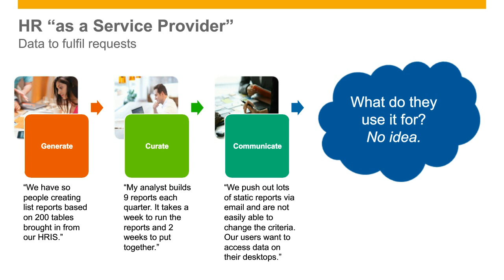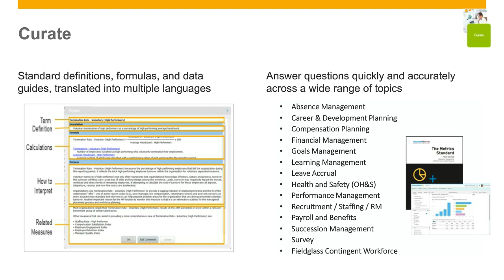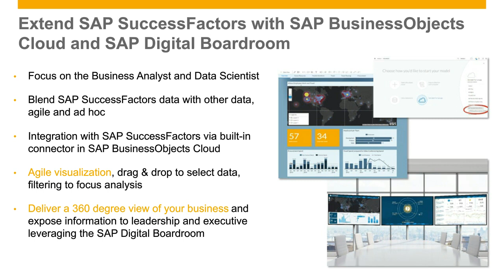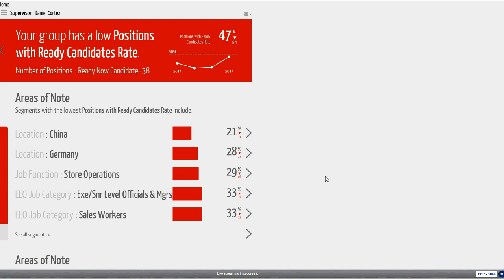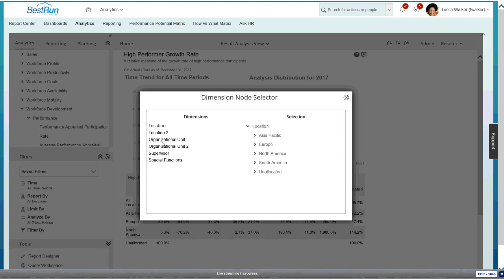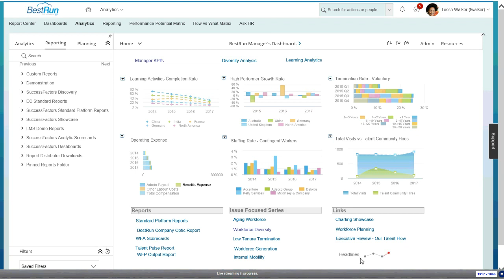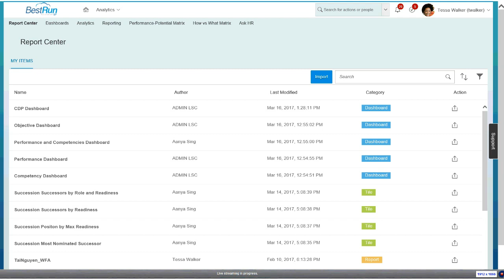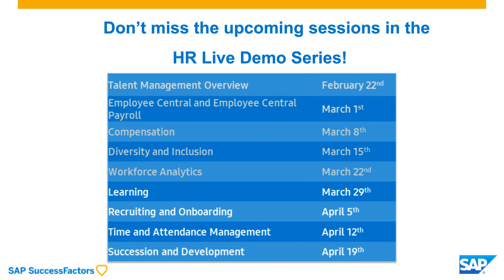Fact Based decision making with Analytics - SuccessFactors Workforce Analytics (WFA)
Fact Based decision making with Analytics - SAP SuccessFactors Workforce Analytics (WFA) helps make decisions based on accurate workforce intelligence – not guesswork – with our cloud-based people analytics solution. Automatically collect and verify workforce data, leverage an extensive library of HR metrics and benchmarks, and use interactive analysis and compelling visualizations to answer key questions about your total workforce.

We are an HR and SuccessFactors Consulting firm, focused solely on Small and midsize business.
Our channel will be posting videos about HR challenges, SuccessFactors short and long demos, and all things related to digital HR.
If you are looking out for your next HR software purchase or just looking around to know what is happening in the exciting digital HR space, then this channel is for you.

🔴 Share Renew HR channel with your YouTuber friends and colleagues: shorturl.at/iwz18
🔴 Watch Renew HR’s most recent upload: shorturl.at/iwz18
🔴 Watch Renew HR’s most popular upload: shorturl.at/dDNT3
🔴 If you are looking for a quick quote, please head over (click on “Get a Free Price Quote”)
🔴 You can read more about all HR process and can download detailed feature and functionalities list

Some other useful resources:
Renew HR's SuccessFactors Packages
Renew HR’s SHARP SuccessFactors SAP-qualified Partner Packages offers packages which are Fixed Price, Fixed Scope, and has a Fixed Timeline. Renew HR’s packages are simple enough to let you choose what you want and (importantly) accurately tell you how much it will all cost!

✅ YouTube videos on SHARP SuccessFactors SAP-qualified Partner Packages: shorturl.at/eCW89
✅ More details on SHARP SuccessFactors SAP-qualified Partner Packages: shorturl.at/nryAI
SuccessFactors Overview Demos (Short)
This playlist contains shorter (1.5 to 5 min each) SuccessFactors demos for quick viewing of the high-level features, functionalities, and user experience. For detail features and functionalities, please visit our playlist  for SuccessFactors Detailed  Demos (Long)
✅ SuccessFactors shorter demos : shorturl.at/aevzC
SuccessFactors Detailed  Demos (Long)
These playlists contain longer (25 to 60 min each) SuccessFactors demos for detail and an in-depth look at each specific module. Instead, if you would like to have a quick viewing of the high-level features, functionalities, and user experience, please visit the above playlist.

✅ SuccessFactors longer demos (Talent Acqusition) : shorturl.at/amn08
✅ SuccessFactors longer demos (Learning and Development) : shshorturl.at/xUVW5
✅ SuccessFactors longer demos (Integrated Talent Management) : shorturl.at/bjMQV
✅ SuccessFactors longer demos (Core HR or HRIS) : shorturl.at/nsPV9
✅ SuccessFactors longer demos (Integration and Interfaces) : shorturl.at/flqxD